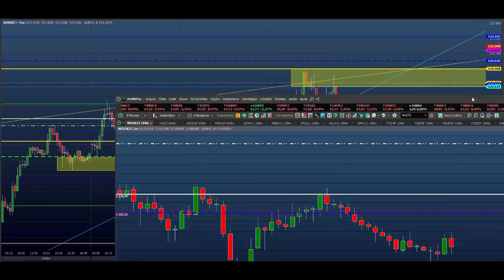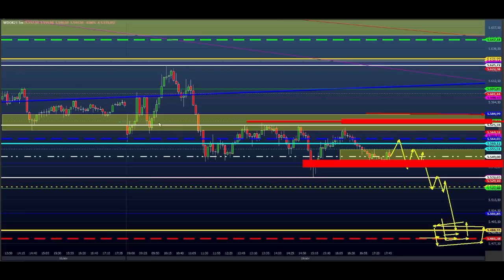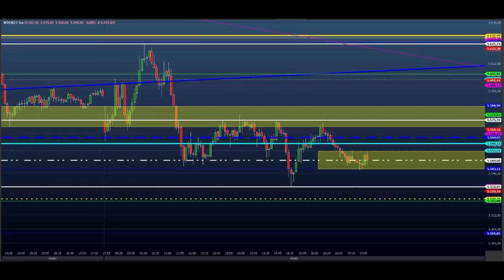ESTUDO DA BOLSA (DAY TRADE) Para o EAD do Dia 20/04 MINI ÍNDICE e DÓLAR (Price SHEIK Action)